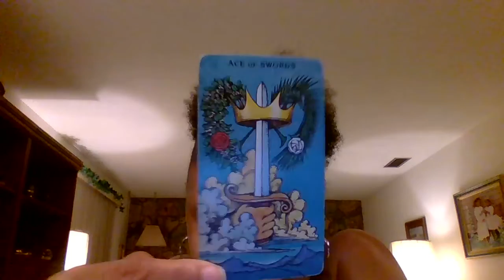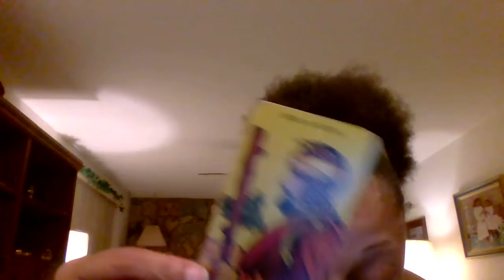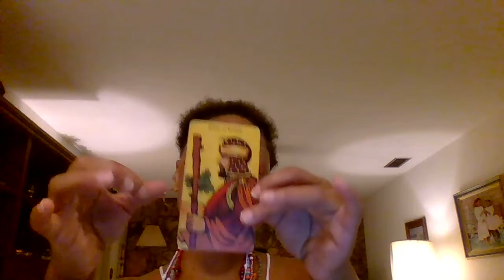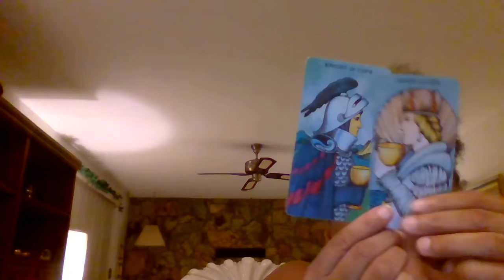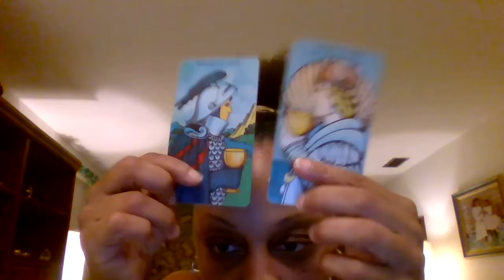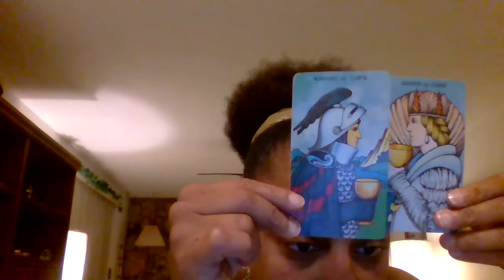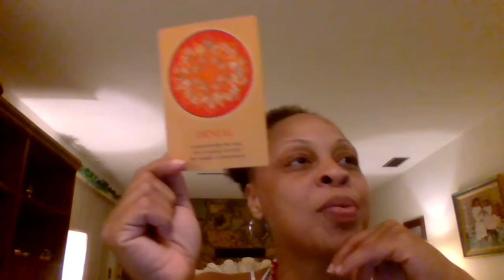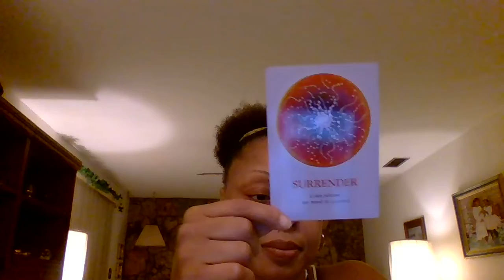Aries, Good Times...November Tarot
Hypgnosis Tarot
November 2018 General Readings for Aries